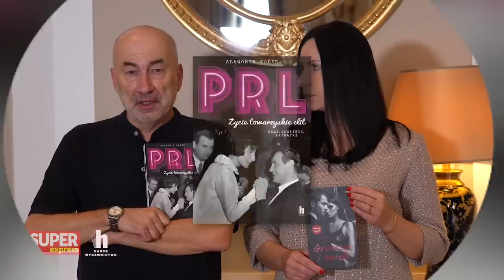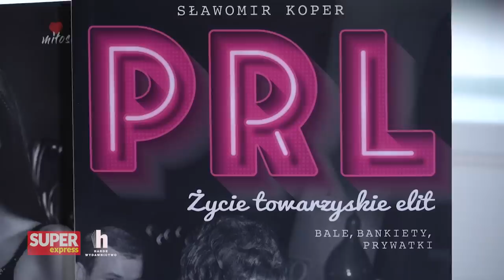Filmowcy i PROSTYTUTKI. Mąż Poli Raksy ZDRADZIŁ ją z... l Historia z Koprem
➡ Historia Poli Raksy i jej charakterystyczna rola w serialu "Czterej pancerni i pies" na zawsze przeszła do polskiej kinematografii. Mało kto jednak wie, że w prywatnym życiu aktorki doszło do wielkiego nieszczęścia. Zapraszamy na kolejny odcinek vloga "Historia z Koprem" Sławomira Kopra, autora książki "PRL po godzinach" oraz Katarzyna Łuczyńska, autorka powieści obyczajowej "Grzeszna i święta".